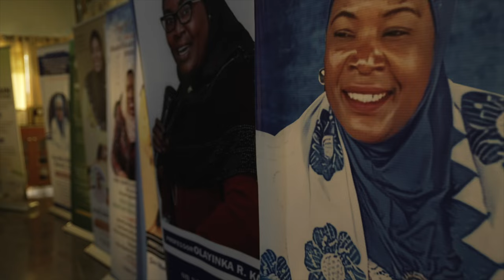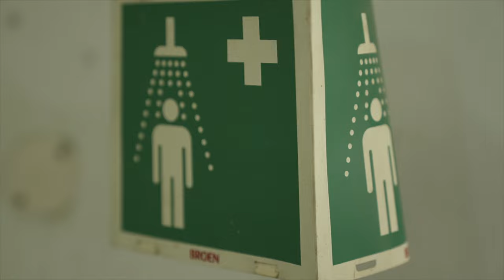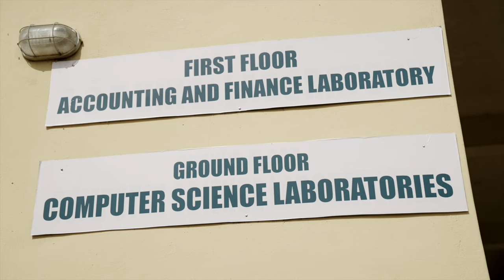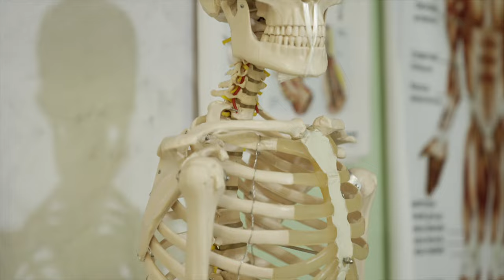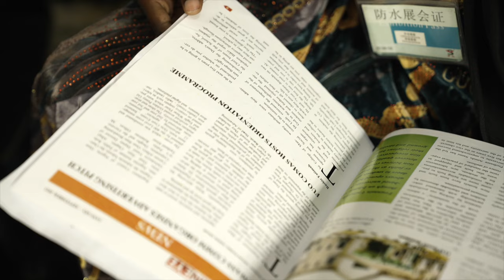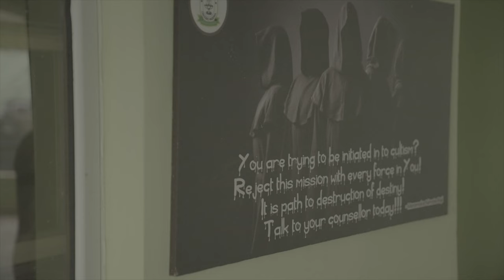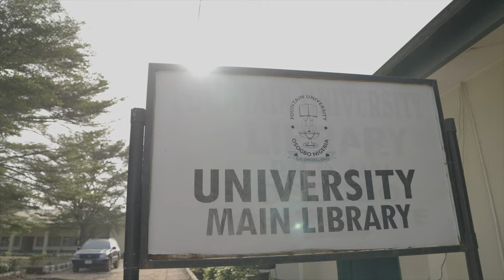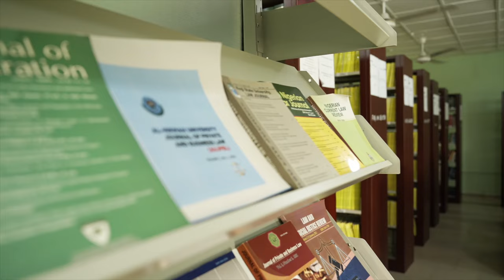Leading Islamic Faith-Based Institution in Nigeria || Fountain University, Osogbo.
In the heart of Osogbo, Nigeria, lies Fountain University, a beacon of academic excellence and cultural vibrancy. This documentary takes you on a journey through the rich history and transformative present of this remarkable institution.

This documentary is more than just a story about a university. It's a story about hope, about possibility, and about the enduring power of the human spirit.